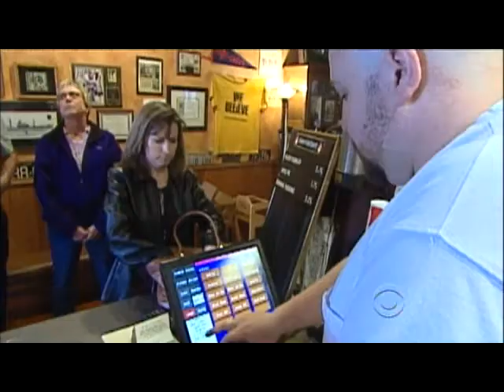Believing in BBQ; A Recipe for Success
John Blackstone reports on how BBQ restaurant owner Harry Stewart manages to keep his business alive despite the down economy.